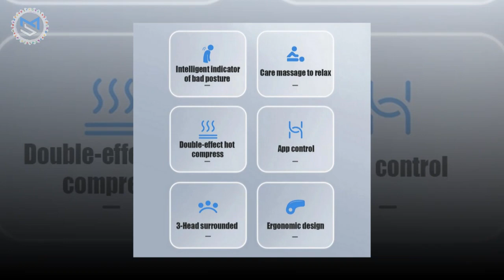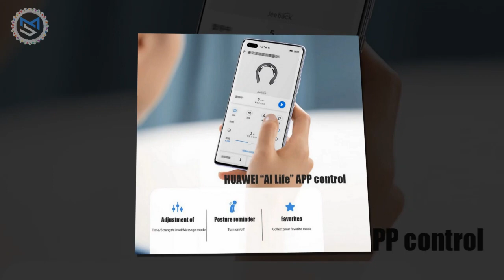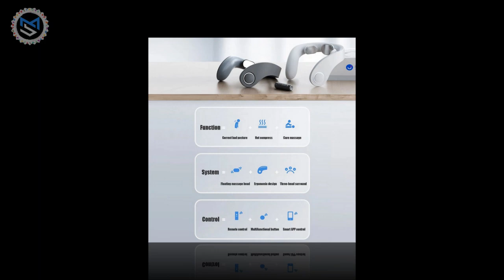Jeeback G5 Best Neck Massager With Remote Control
Jeeback G5 Best and Super Neck Massage is the newest model of therapeutic massage device from Jeeback.
Unique Design

Like previous Therapeutic Massage variants, the Jeeback G5 retains the familiar U-shaped design, which can be adjusted to suit the neck dimensions of many optional customers. The compact size of only 142 x 138 x 80 mm, and ultra-light 162g allow customers to use the product at home and flexibly deliver it at work, on the go, or at work.